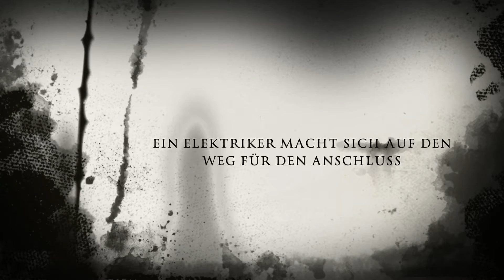Jun 4, 2014